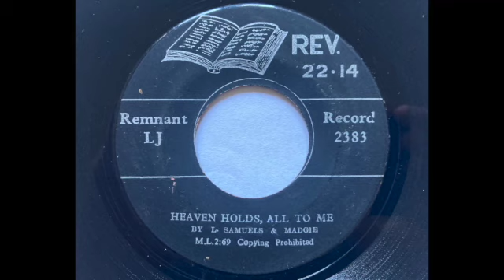L Samuels & Madgie- Heaven Holds All To Me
Remnant Record

Distributed by Lloyd Jones